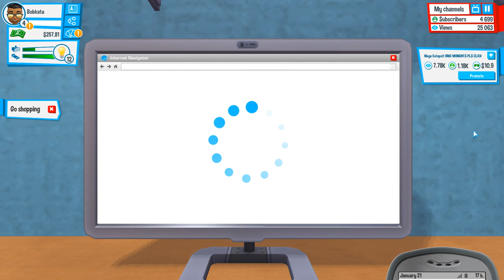Пак от нулата - Youtuber's Life #2